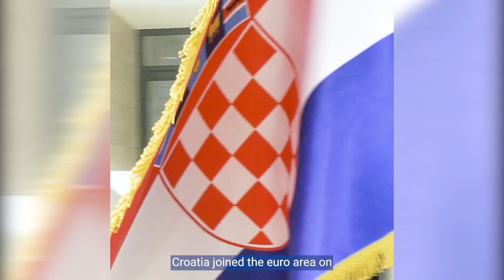Croatia Joins ESM